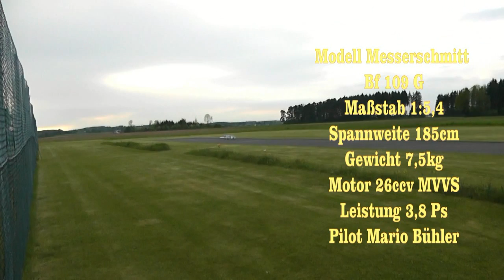Messerschmitt 109 Bf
Messerschmitt 109 Bf  von Mario Bühler